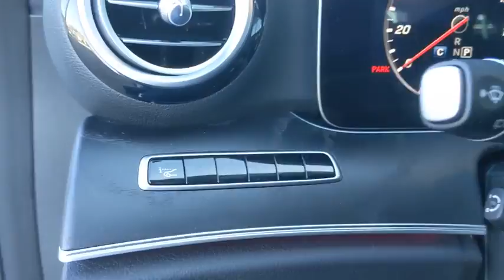2019 Mercedes-Benz E-Class Pleasanton, Walnut Creek, Fremont, San Jose, Livermore, CA 34339L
2019 Mercedes-Benz E-Class
2019 Mercedes-Benz E-Class E 300 - Stock#: 34339L - VIN#: WDDZF4JB2KA609283